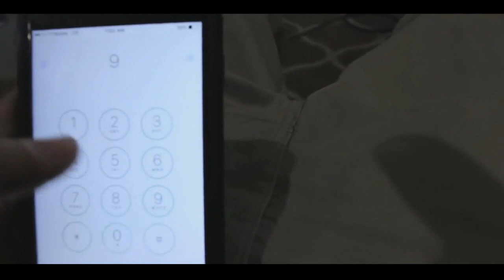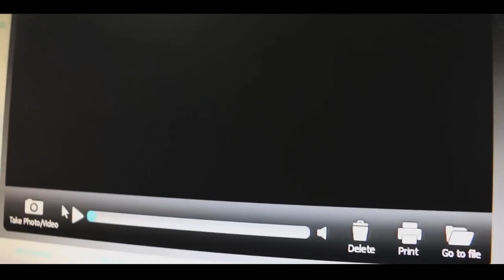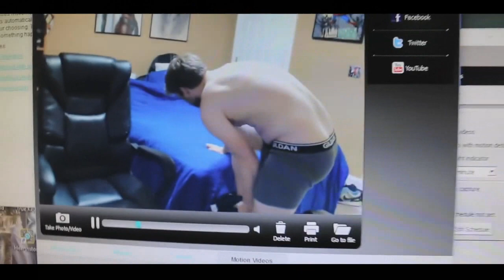McJuggerNuggets Meets Boogie2988 THE MOVIE! (Full Trailer) (2016)